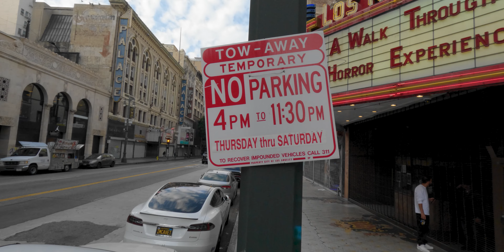ПРАВДА О ДАУНТАУН ЛОС АНДЖЕЛЕС. ПОКАЗЫВАЮ КАК ЕСТЬ. ФРИКИ/ ГРЯЗЬ/ СКИД РОУ/ БЕЗДОМНЫЕ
Всем привет! Это 17 выпуск из серий о Лос Анджелесе и не только! Сегодня я показываю центр Лос Анджелес.

Так как Ютуб двигает таким образом видео другим зрителям.

Оставляйте комментарии! Мне важны ваши мнения!